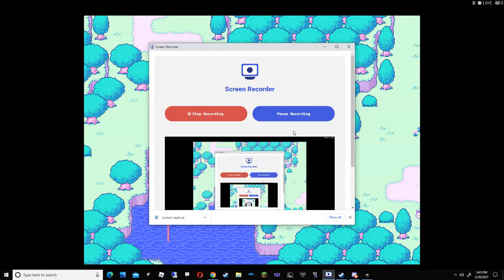Omori pt 5: The Bunny Terminator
Hello Everybody UnderCookedGamer Here I hope you enjoyed and if so I do hope you consider subscribing also you should check out my friends Dimexe and Connors channels they make pretty pog videos as well anyway stay safe have fun and always game on!